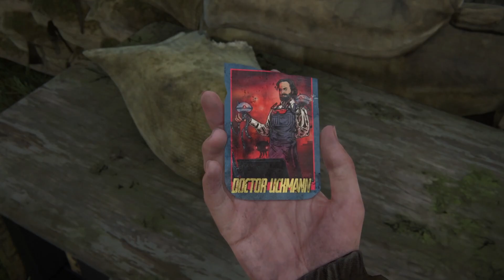Dr Uckmann Trading Card Location - TLOU2 Easter Egg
Finding the Neil Druckman Trading Card Easter Egg